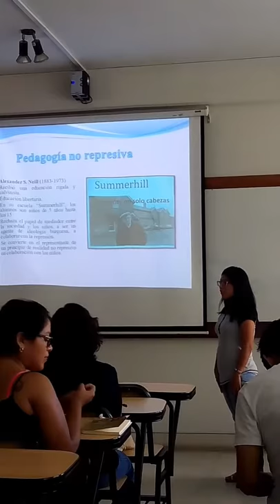Complementación pedagógica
Expo de historia de la educación